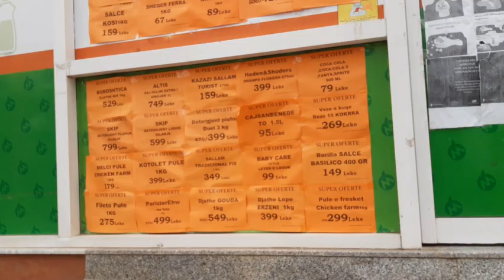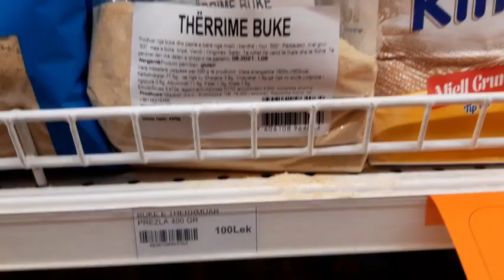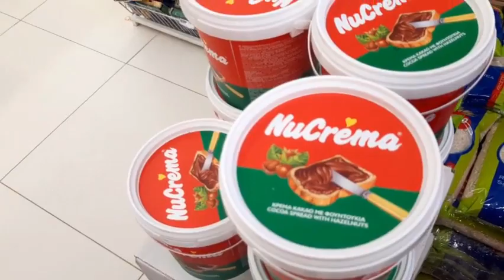Vlog| Dita ime 🌅 Bera Kekun tim te preferuar 🥮 |Xheni Vlogs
Mireserdhet ne kanalin tim  Xheni Vlogs!! 😀😀
Shpresoj te jeni mire 🥰
Faleminderit qe jeni pjese e kanalit tim !!
Uroj te ju pelqejne vidiot e mia . Nese PO ⬇️
💠MOS HARRONI TE BENI LIKE 👍 👍
📍 FOR BUSSINES INQUIRES &COLLABORATIONS
Xheni​​ Vlogs